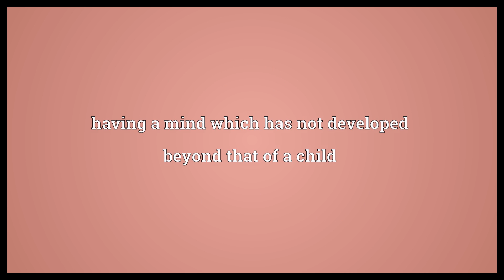Mentally retarded Meaning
Video shows what mentally retarded means. having a mind which has not developed beyond that of a child.  Mentally retarded Meaning. How to pronounce, definition audio dictionary. How to say mentally retarded. Powered by MaryTTS, Wiktionary